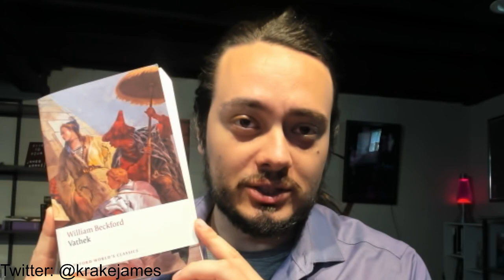Vathek by William Beckford | Oriental Gothic Fiction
I read and tried to review Vathek, but as the Oxford World Classics edition made abudnently clear with the notes, references, and analysis, there is an immense wealth of background to this short novel. Maybe they've overanalyzed it and removed the actual input of the author, but if you take this book and turn the reference list into a reading list, you'd probably have a full college degree worth of material.

I liked reading it, but I may soon need to stop jumping genres and actually pick a focus.